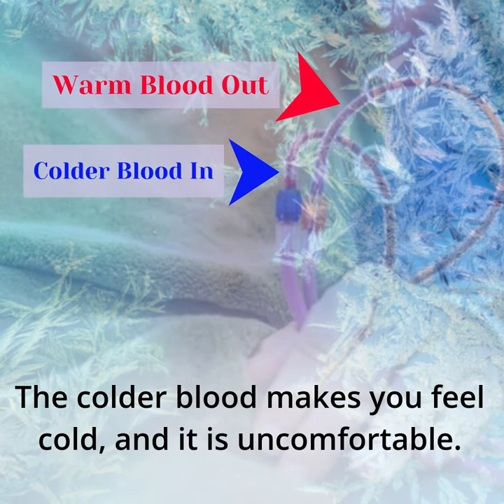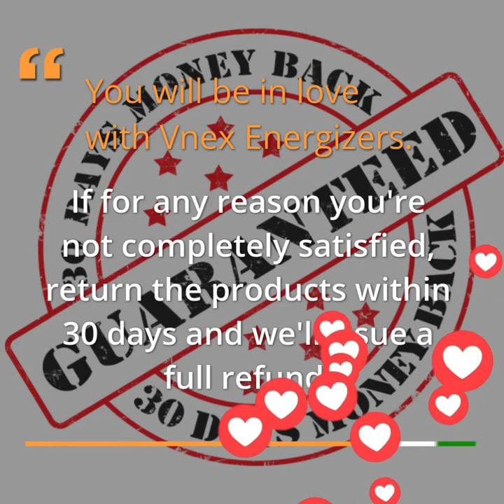Feeling cold during dialysis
The top 2 reasons are that you are feeling extreme cold during dialysis at the dialysis center is
1) Most medical facilities are kept relatively cold to keep bacteria and germs away, not to keep the patient warm
2) During dialysis, blood is circulated outside of the body. When the blood is returned to the body, the temperature of the blood tends to be colder. The colder blood makes you feel cold, and it is uncomfortable for patients.

Warm clothes and blankets can keep you warm from the cold dialysis center air-conditioning.
Warm clothes and blankets cannot keep you warm from cold from within the body due to the colder blood that is returned to your body during dialysis.

Now there is a way to keep you warm and comfortable during dialysis.
Introducing Belt Energizer
Wearing Belt Energizer during dialysis will keep you warm during dialysis. It will improve blood circulation within the body.
The increased blood flow rate will effectively improve dialysis adequacy in hemodialysis patients.

Improve Kidney GFR function naturally. Heal kidney. Power UP Kidney

Kidney Power Up Program helps people with chronic kidney disease (CKD)  in any stage to improve their kidney functions naturally, by lowering creatinine and increasing GFR. It is a natural kidney remedy that heals the kidney without medicine and is supplementary to standard treatment.

7 Essentials to improve your Kidney's GFR